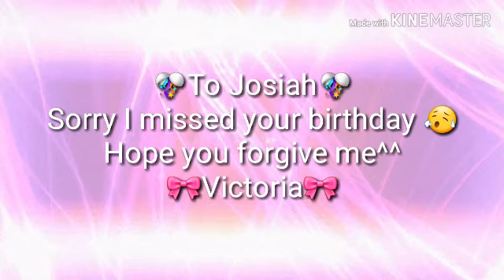(Curse Word Warning Video Not made for Kids!) "CAPTAIN!" Gl orginal meme Ft:Sammys Dart 2/Josiah/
(Vid not made for kids and Curse Word Warning!"